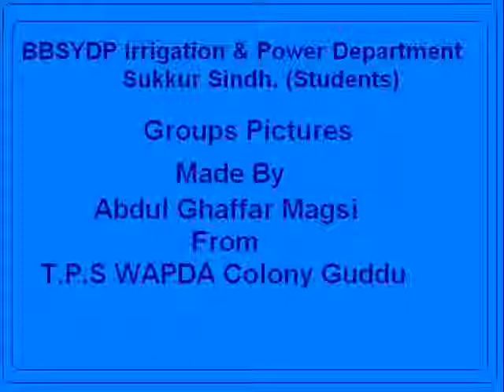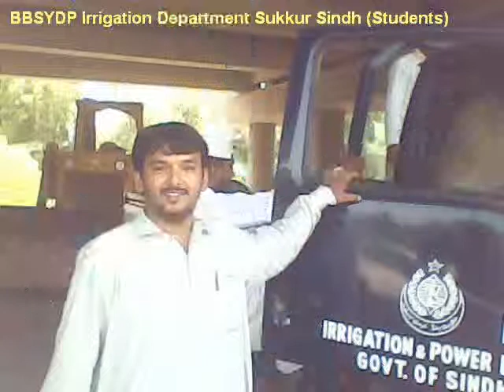BBSYDP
BBSYDP Irrigation & Power Department Sukkur Traning Center Students Pictures